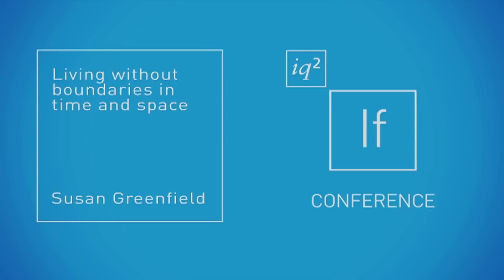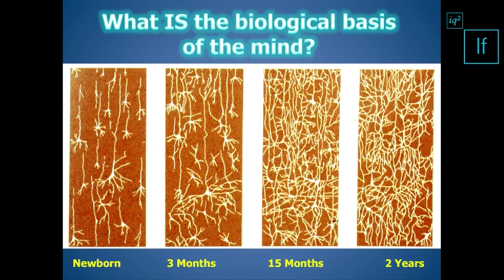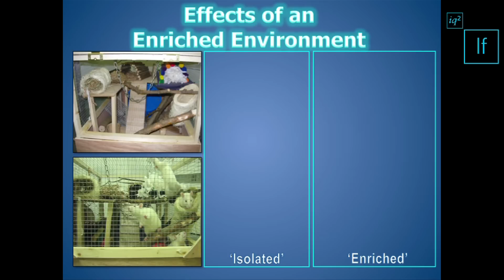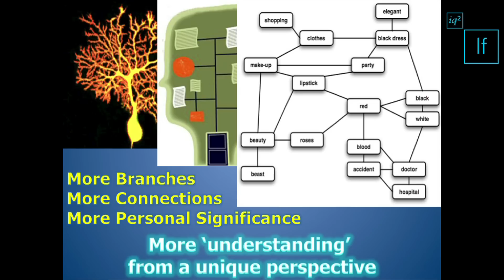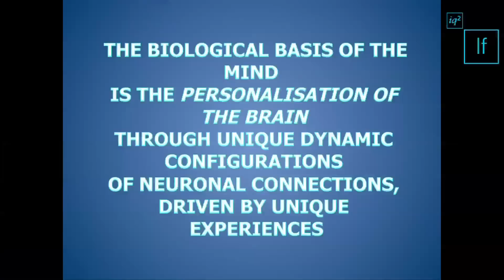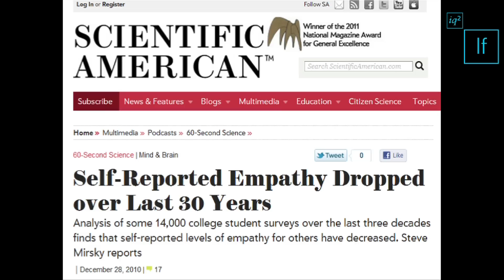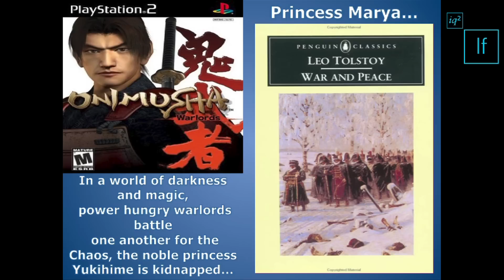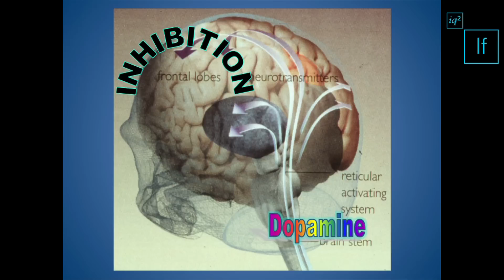Susan Greenfield: The internet and 'mind-change'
Professor Susan Greenfield argues that new digital technologies are rewiring the brain's frontal cortex - the area of the brain responsible for cognitive analysis and abstract thought. Greenfield suggests that 'mind change', brought on by increasing internet use and the popularity of social media sites like Twitter and Facebook, will be the new climate change.

The inaugural If Conference, from debate forum Intelligence Squared, took place on November 25-26th November in London. More than 30 celebrated scientists, award winning architects, farsighted futurologists and other brilliant minds shed light on the excitements and the dangers of tomorrow's world. for video and picture highlights and to sign up for information about If Conference 2012.